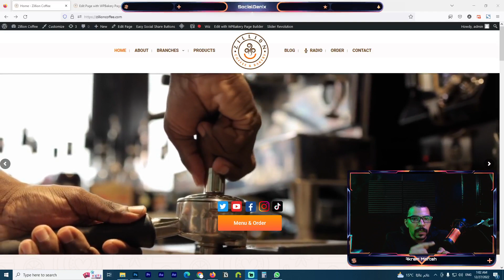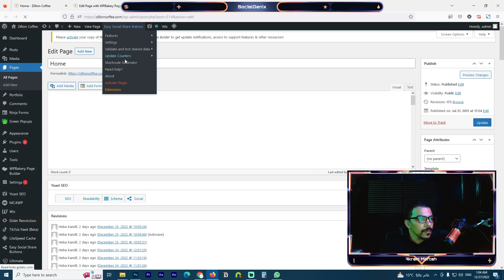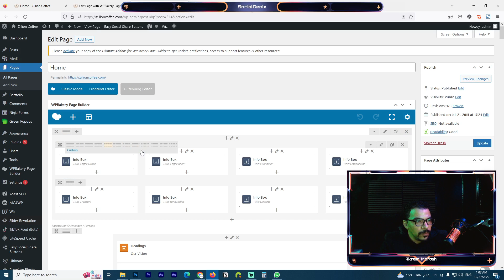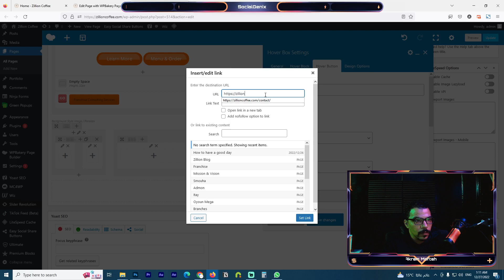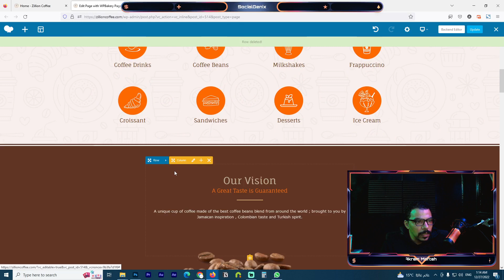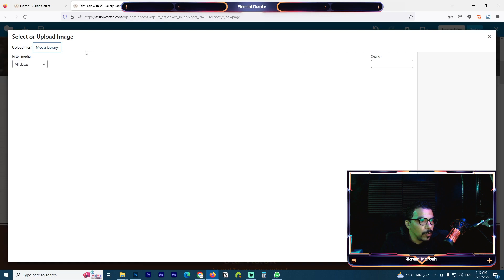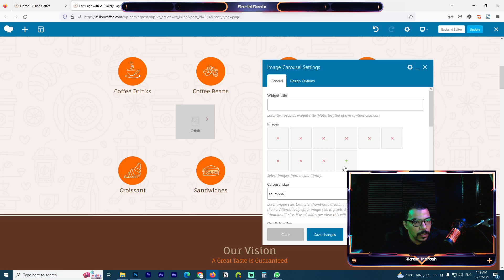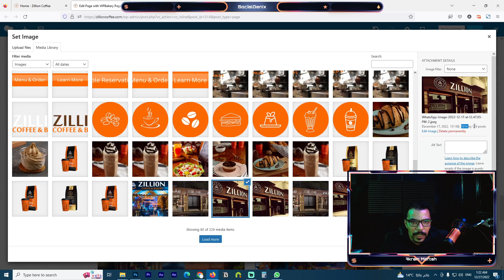How to edit WordPress pages with WPBAKERY - ازاي تقدر تعدل صفحات وردبريس بالمحرر المتطور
How to edit WordPress pages with WPBAKERY, Add New Page, Customize page, Add new row, Add New Colum, How to resize Column, How to add and edit element with our Executive Manager Mr Akram Moftah.